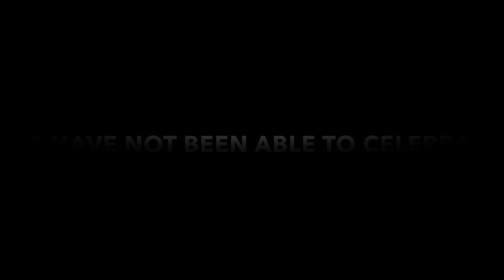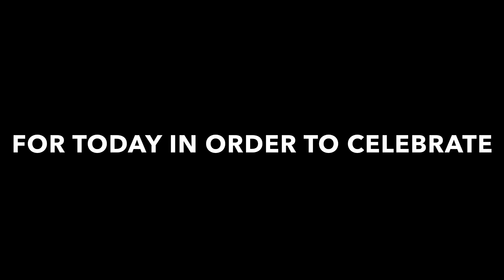World Theatre Day 2021 by Le Bocage International School Drama and Theatre Students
This is the second year when students have been working from home for both World Theatre Day for Children and Young People and World Theatre Day. On both of these occasions, there were events planned which had to be cancelled/postponed. But as classes shifted to online platforms, it became clear that theatre could still achieve so much.

In a year when most theatres across the years have been closed, students remind us that there is still so much that theatre can do. Theatre can!

This video is a compilation of perspectives from students across first year to final year of secondary school as they share what they believe theatre can achieve.